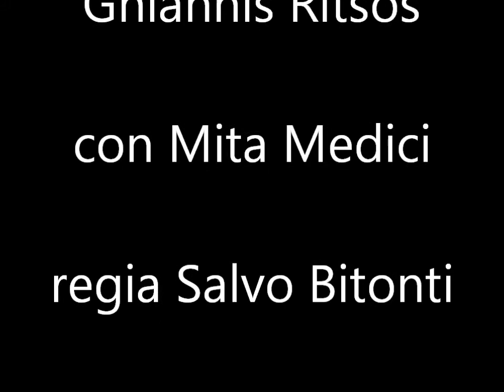Mita Medici, dal cortotometraggio FEDRA regia Salvo Bitonti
Tratto dal cortometraggio Fedra con MITA MEDICI
regia Salvo Bitonti